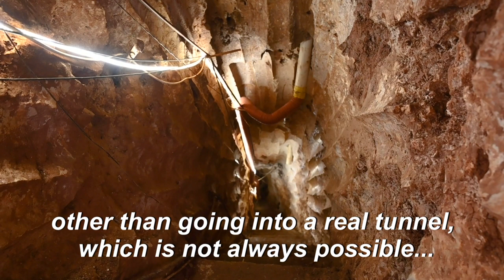Israeli soldiers use VR technology to train in tunnel warfare | AFP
Following the exposure of attack tunnels dug into Israel by Hamas in Gaza and Hezbollah in Lebanon, the IDF uses virtual-reality technology to train Israeli soldiers in tunnel warfare. Until recently the province of video game creators, the virtual world has in recent years made inroads into medical, aerospace and military research, where it is increasingly used for training.